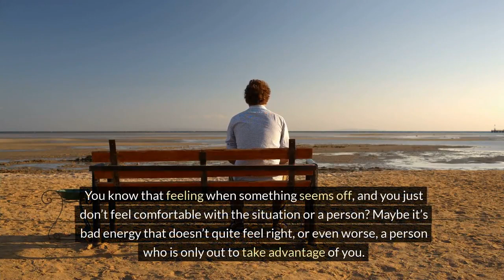Why SIGMA MALES Have ZERO Friends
You might not admit it, but if you’re a Sigma male, chances are you don’t have many real friends. You might be wondering why this is, especially when you know you’re an intelligent and capable person.

While it’s normal to feel that longing for a friend who thinks like you, not everyone shares the same opinion about friendship. Many people believe that Sigma men have zero friends because they refuse to follow the crowd.
While this can be true in some cases, it’s not always the reason. There are also some deeper psychological reasons why Sigma men have zero friends.
Let’s take a look at the most important ones.